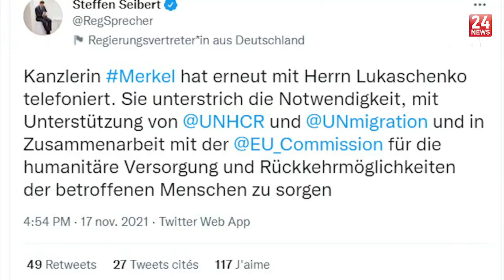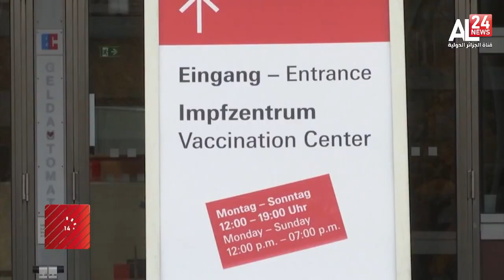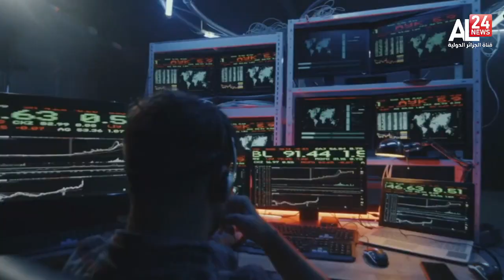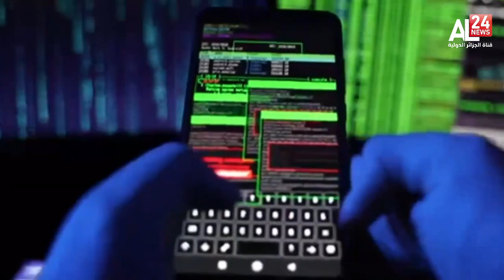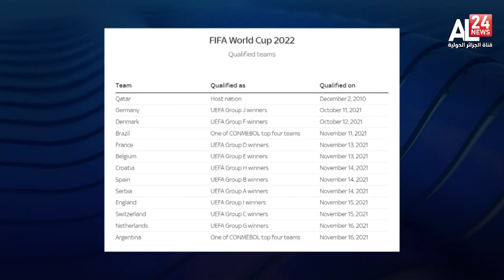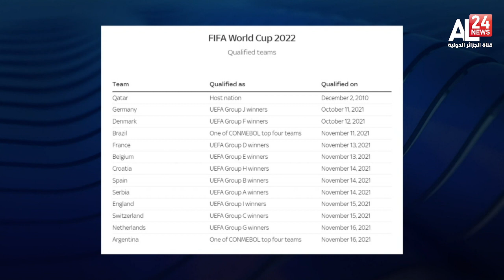English News Bulletin 18-11-2021